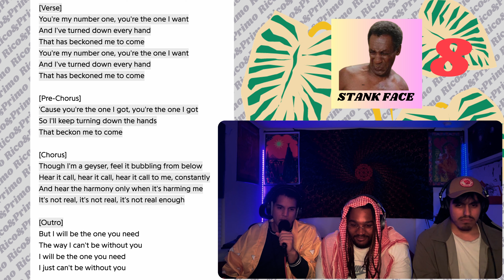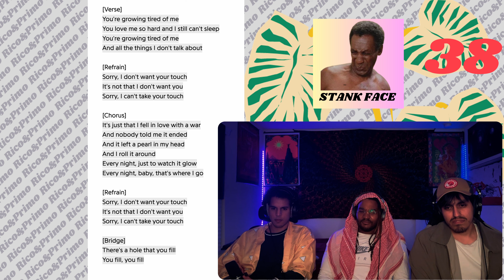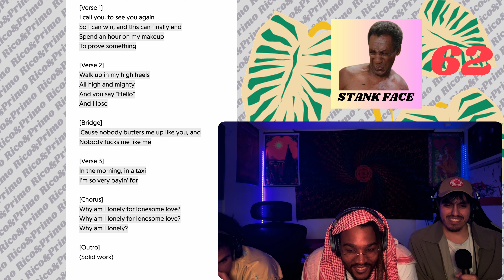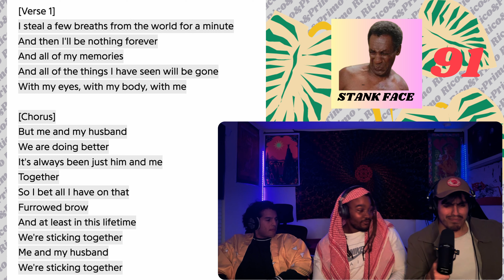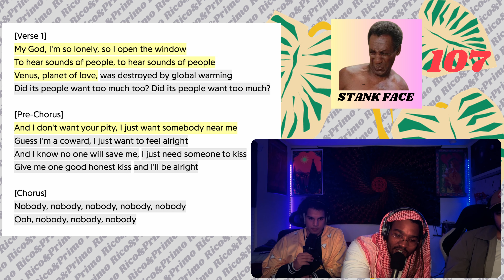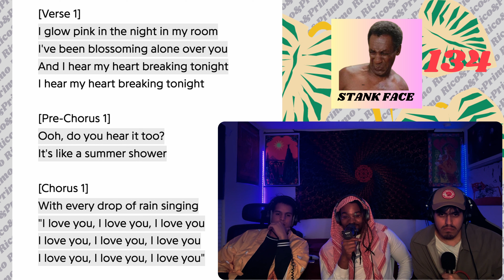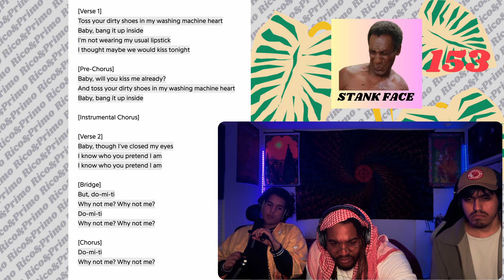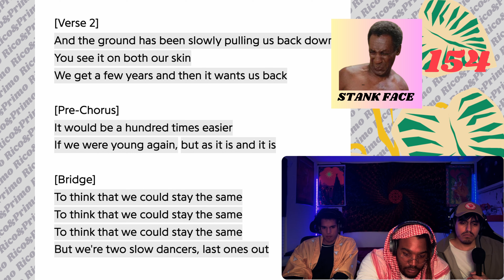Mitski- Be the Cowboy Reaction- mid or lit?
Since you like the first reaction video to Mitski- the Land is Inhospitable and So Are We, We take a deep dive into her preceding album, Be the Cowboy.
Did Rico, Primo, and Danny C get the lyrical analysis right?

Chapters
0:00 Intro
2:00 Geyser
5:16 Why Didn't You Stop Me
7:03 Old Friend
8:57 A Pearl
12:27 Lonesome Love
16:57 Remember My Name
19:36 Me and My Husband
20:20 Come into the Water
24:00 Nobody
26:32 Pink in the Night
30:14 A Horse Named Cold Air
33:50 Washing Machine Heart
37:05 Blue Light
38:50 Two Slow Dancers
41:12 Ratings: Mid or Lit?
42:32 Conclusion